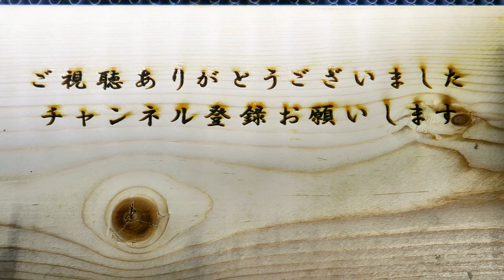緑の池の亀は何かを食べている？（アカミミガメ）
緑の池でパクパクしているアカミミガメを撮影してみました。
一体何を食べている？のでしょうか。